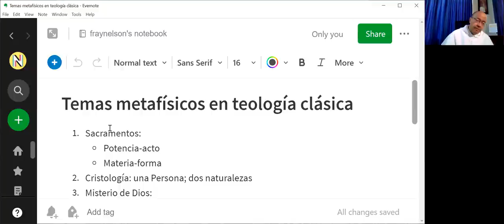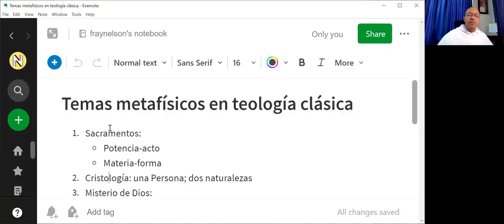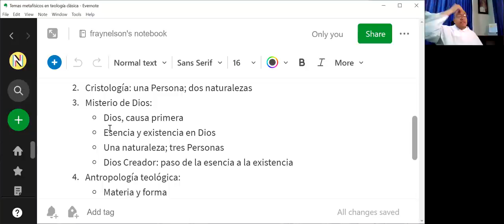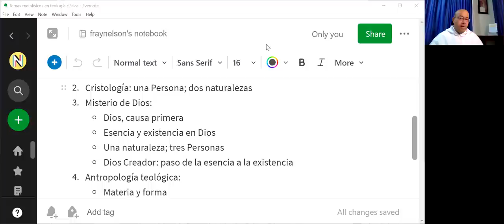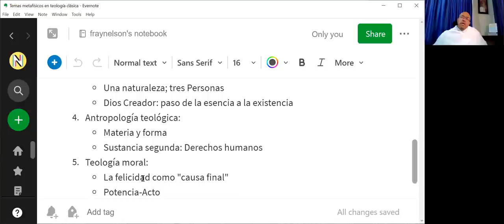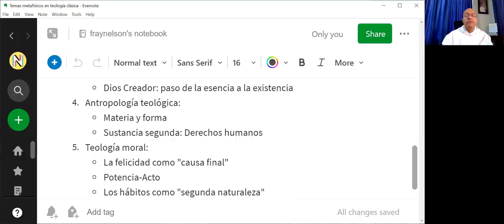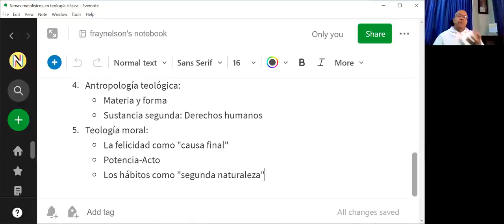Metafísica 04 - Ejemplos de aplicación de la metafísica a la teología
1. Sacramentos:
 - Potencia-acto
 - Materia-forma
2. Cristología: una Persona; dos naturalezas
3. Misterio de Dios:
 - Dios, causa primera
 - Esencia y existencia en Dios
 - Una naturaleza; tres Personas
 - Dios Creador: paso de la esencia a la existencia
4. Antropología teológica:
 - Materia y forma
 - Sustancia segunda: Derechos humanos
5. Teología moral:
 - La felicidad como "causa final"
 - Potencia-Acto
 - Los hábitos como "segunda naturaleza"